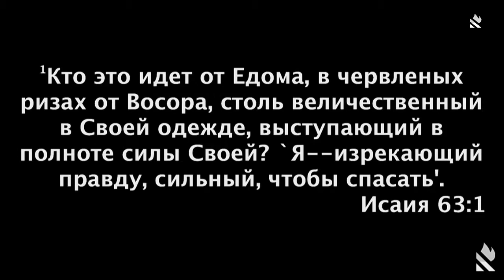RSCC 12.30.2018 Тема: "Иисус Христос - Бог Силы."